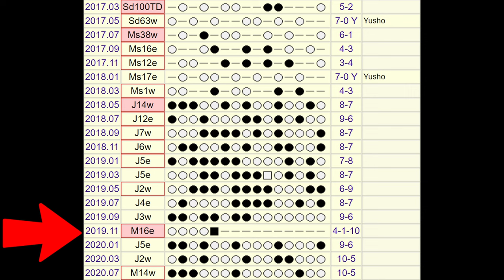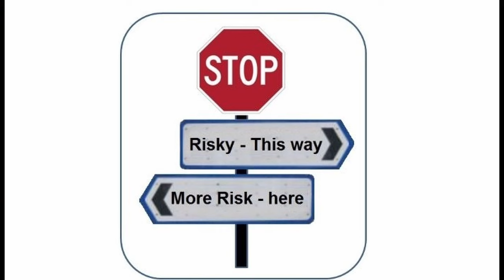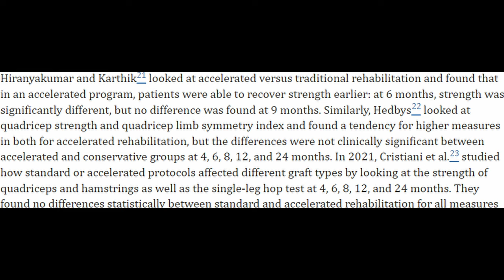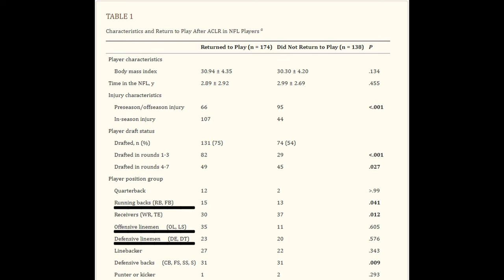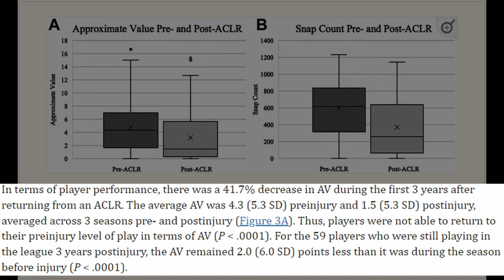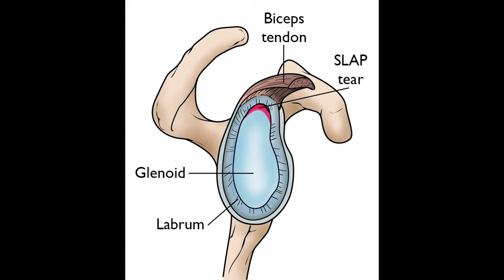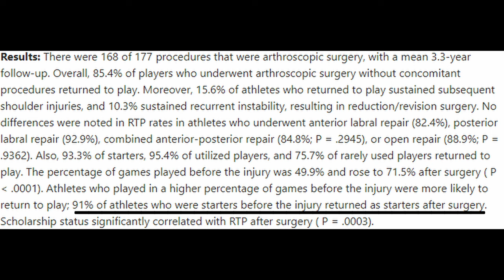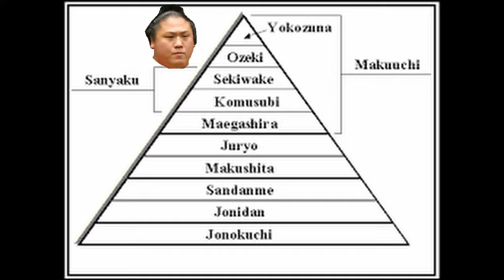Wakatakakage & Hakuoho: Can They Make It All The Way Back?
So... much... science...

I wish it led to happier news. It's not all bad news, but I wish it was better.